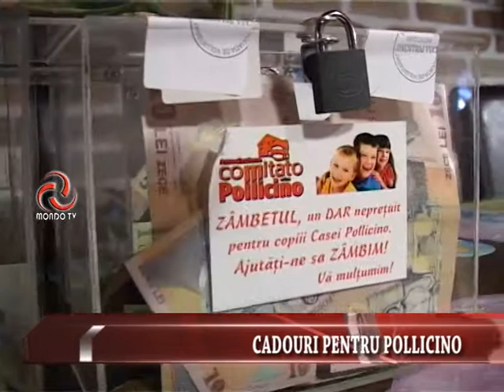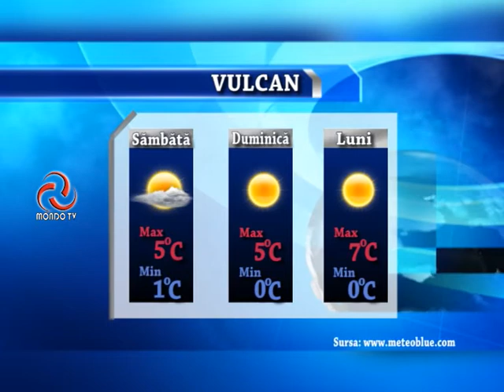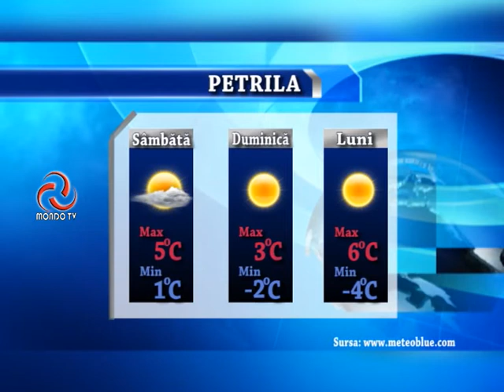STIRILE MONDO TV 04 12 2015